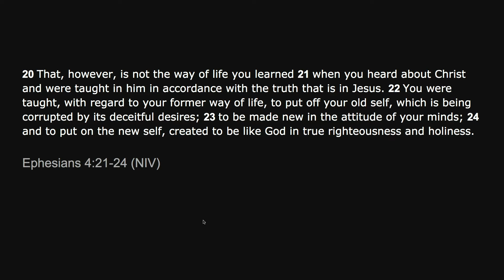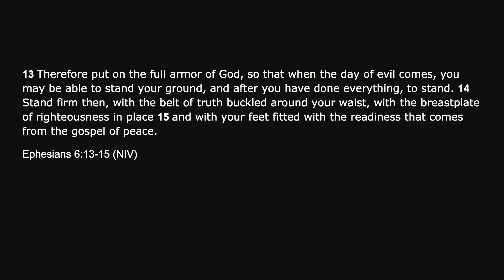Sure-Footed | Bible Study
Bible Study from June 9, 2021 by Senior Pastor John Wagnon.

 961 Vinson Rd
Hernando, MS 38632